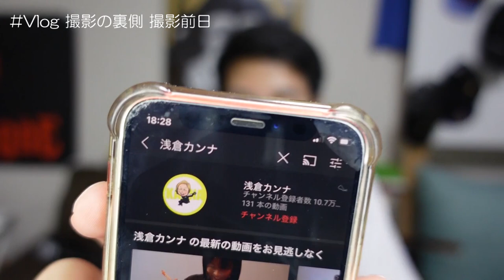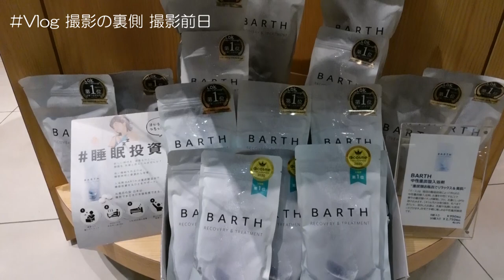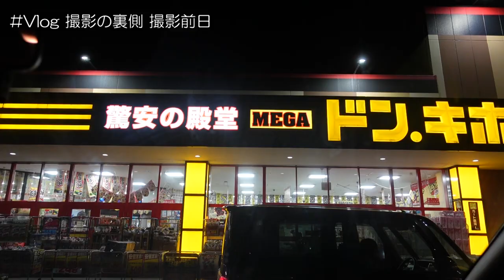Vlog【撮影の裏側】荒井陸さん＆浅倉カンナさんにサプライズプレゼントしてみた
荒井陸さんとのコラボ動画はこちら

◆【TikTok】 面白可笑しく水球を広めてます!

◆【LINE＠】 最新のYouTube投稿をお知らせします!

◆【Instagram】 プライベートはこちらから覗けます!

◆【Twitter】 思ったこと呟きます!

◆【note】 真面目な事書いてます!

【企業案件・コラボはこちら】